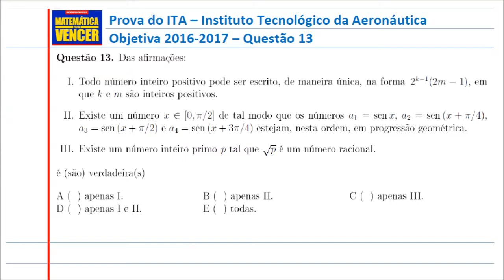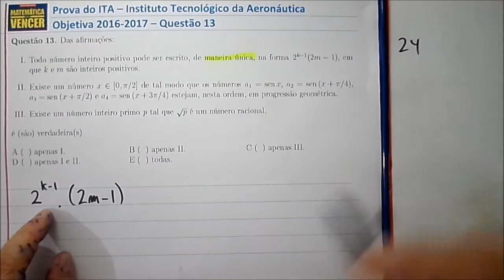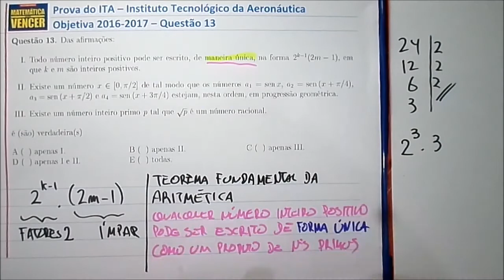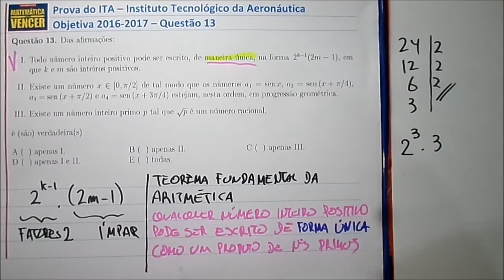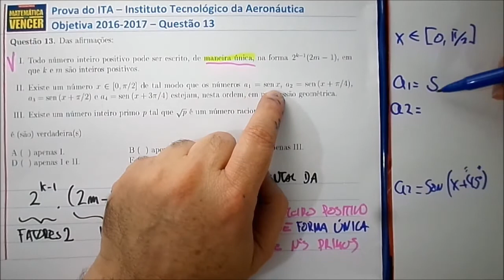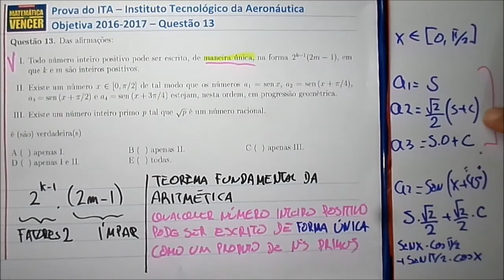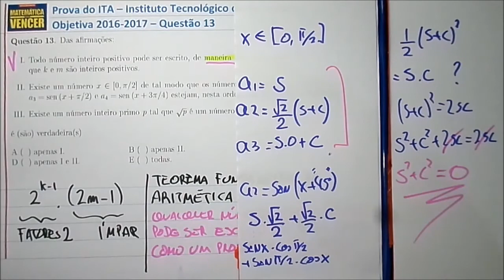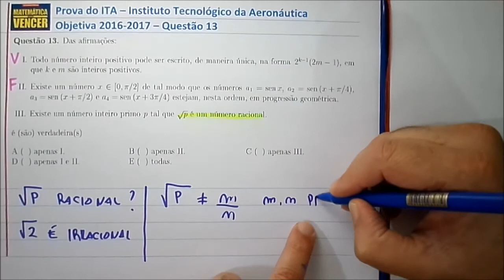Prova do ITA 2016 2017 Questão 13 Objetiva de Matemática